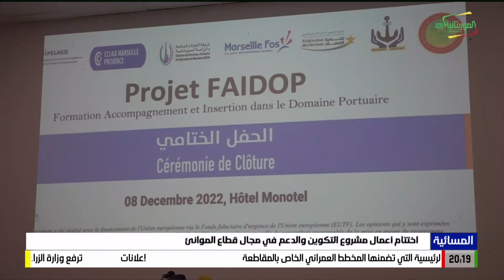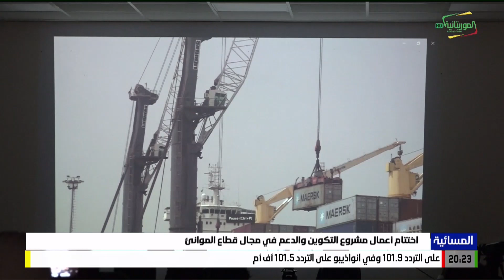اختتام أعمال مشروع التكوين والدعم في مجال قطاع الموانئ